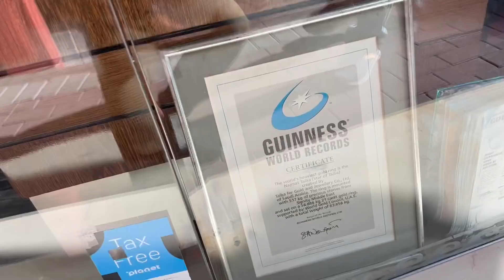BUYING 24 Carat PURE GOLD SHOES ? 😂 No Way | DUBAI Vlog